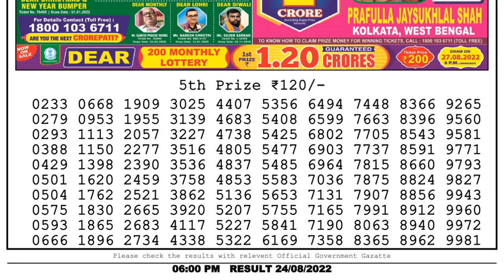Dear Lottery Sambad 6pm today 24.08.22 Nagaland State Lottery Result